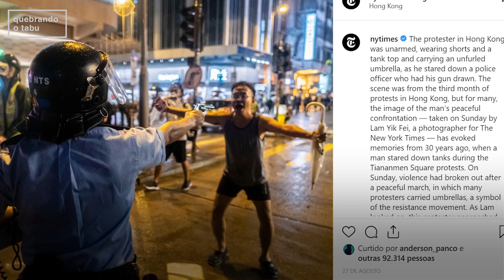O BAGULHO TÁ DOIDO EM HONG KONG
Tá rolando uma série de protestos em Hong Kong e procuramos saber o porquê. Se você não sabe nada, nem desses protestos e nem se isso é cidade ou país, senta e assiste isso aqui.

Criação e direção: DYG Midnight
Entrevistas: Gabriel Paes e DYG Midnight
Prod. Executiva: Fernanda Flandoli
Edição: Lucas Cabral